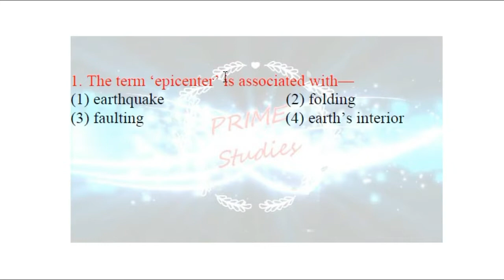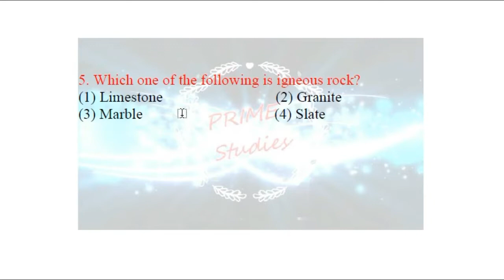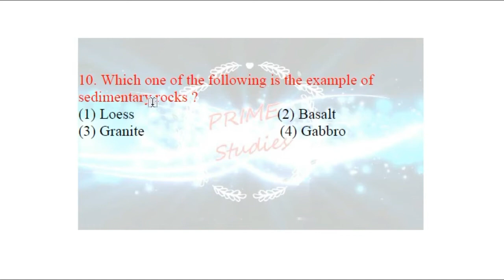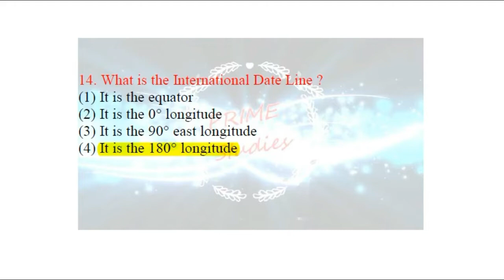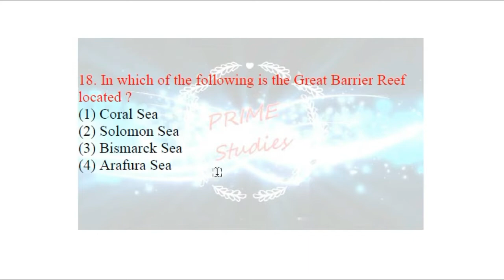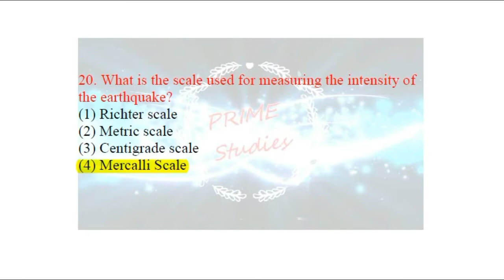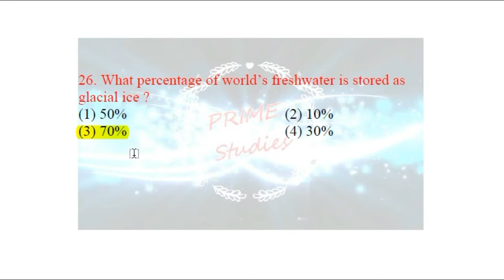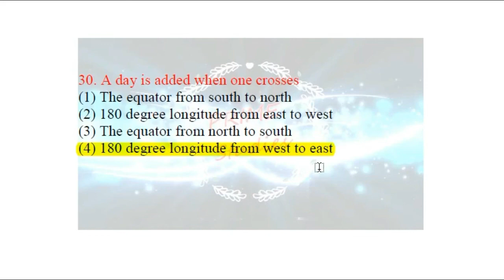Expected Geography MCQ quiz for SSC/RAILWAY/HCS | PART 1 (Question 1-30) | KUNAL SANDHU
geography gk | geography Hindi | indian geography youtube | world geography |

Indian and world Geography
SSC ,MPPSC,UPSC,Railway Exam
gk tricks

हेल्लो दोस्तों इस video में आप को  geography imp questions के  बारे में बताया है जो Exam Point से  की बहुत ही important है ये video देखने के बाद आप की बहुत अच्छी प्रेक्टीस हो जाएगी ,शायद ही आप कोई Question भूल पाओगे